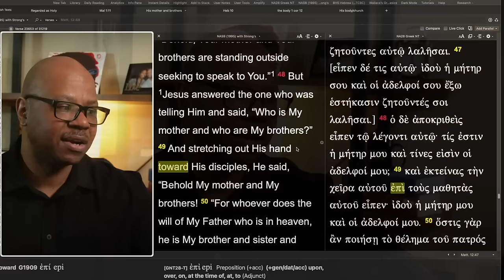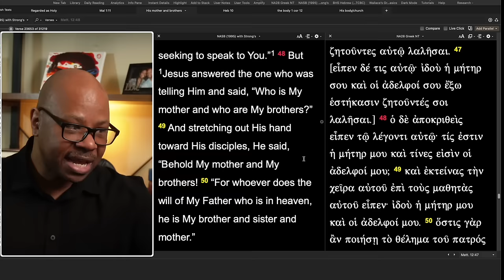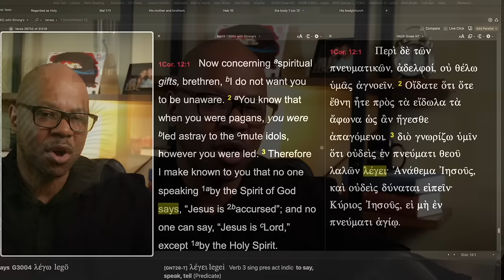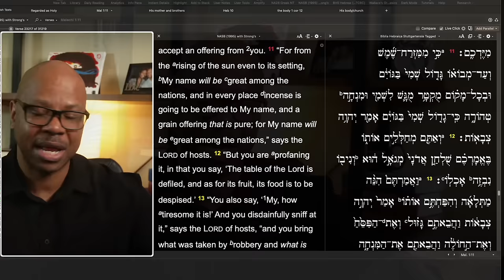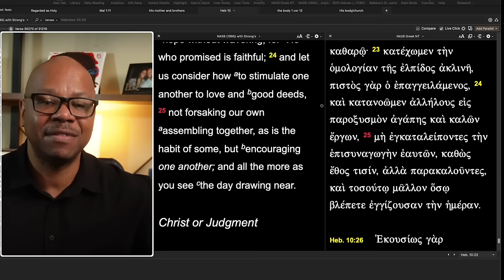We Must Defend the Church?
Christians are to defend the Church!